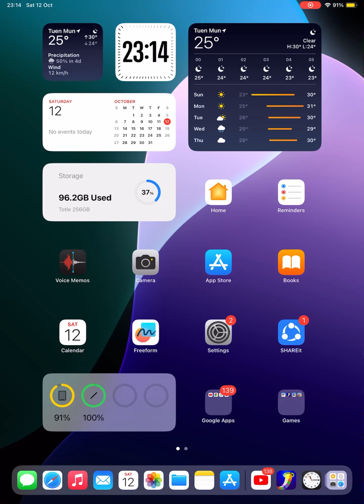Android or iOS games Smash Runner #4